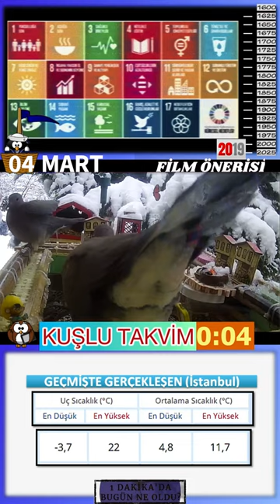4 MART - Dünya Sürdürülebilir Kalkınma için Mühendislik Günü - Selahaddin Eyyubi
MARCH 4 - Günün Film Önerisi: (2017) X MEN LOGAN, BUGÜN YAŞANAN OLAYLAR: 1193 yılında Eyyubi devletinin kurucusu, Haçlı saldırılarına karşı duran Selahaddin Eyyubi öldü. 1929 yılında Takriri Sükûn Kanunu yürürlükten kalktı. 1934 yılında Ankara Radyosu yayınına başladı. 1934 yılında İstanbul Üniversitesi'nde açılan İnkılap Tarihi Enstitüsünde ilk dersi Milli Eğitim Bakanı Hikmet Bayur verdi. 1940 yılında İstanbul'da yapılan Altıncı Balkan Güreş Şampiyonası'nda Türk takımı beş birincilik alarak altıncı kez şampiyon oldu. 1964 yılında BM Güvenlik Konseyi, Kıbrıs'a uluslararası güç gönderme kararı aldı. 1995 yılında Şair ve ressam Mustafa Irgat İstanbul'da öldü. 2019 yılında UNESCO’nun önderliğinde 4 Mart Dünya Sürdürülebilir Kalkınma için Mühendislik Günü olarak kutlanıyor.